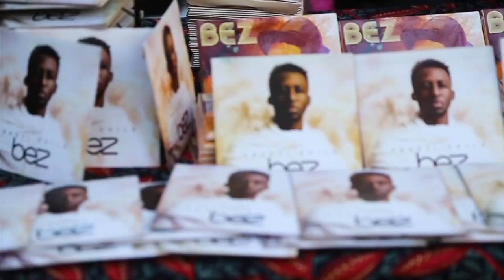Bez Idakula - My purpose was to add value through music - EL Now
Showing on DStv Ch 165 | StarTimes Super-DTH 191 & Classic-DTT 189